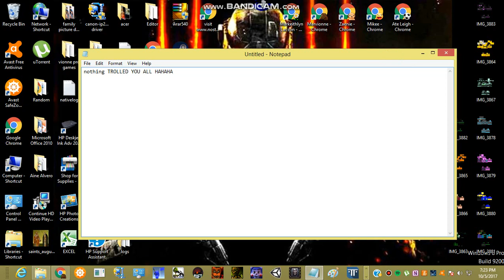Were Playin Minecraft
Working Descrption. Sorry